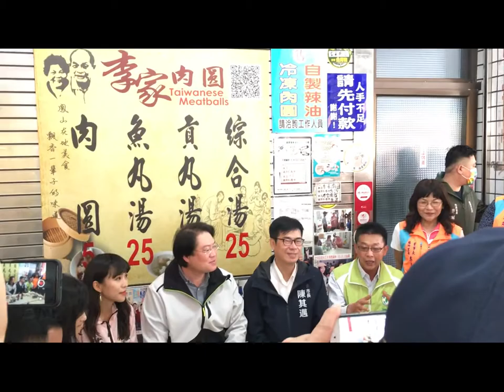▲「24小時不斷電」基隆林右昌市長旋風南下，立委許智傑端出在地肉圓、高雄市長陳其邁偕同張漢忠、陳慧文、林智鴻、黃捷議員及在地瑞竹里李美雲里長，邀請林右昌市長品嘗鳳山「竹仔腳肉圓」，推廣在地小吃。